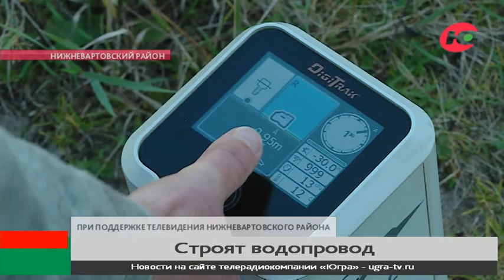В деревне Вата начали строить водопровод